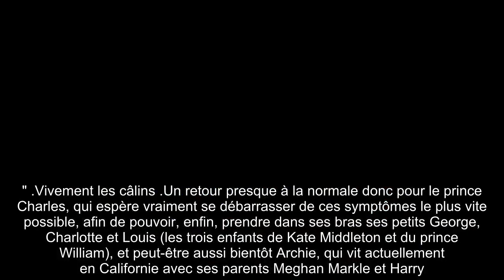✅ Le prince Charles fou de joie de retrouver ses petits-enfants… même s’il ne les embrassera pas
✍ Les derniers mois ont été difficiles pour le prince Charles. Outre le fait d'avoir dû subir le Megxit (et le départ de son fils cadet Harry de la monarchie), puis le confinement dû à la pandémie de coronavirus, le futur roi d'Angleterre a aussi du affronter le Covid-19 dont il a été atteint au mois de mars.  .Enfin guéri et de retour à Londres, le duc de Cornouailles peut reprendre petit à petit ses activités et ses habitudes, pour son plus grand plaisir.  S'il retrouvera ce jeudi 18 juin le président français Emmanuel Macron pour des célébrations dans la capitale britannique (sans Brigitte Macron, retenue à Paris pour une petite opération de l’œil sans gravité), le prince Charles est également fou de joie d'avoir pu renoué avec ses proches, trois mois après le début de l'isolement, et notamment avec ses petits-enfants.  .Il présente toujours des symptômes .Mais s'il a enfin pu les voir - le week-end des 13-14 juin - après des semaines de manque, le prince de Galles n'a cependant ni pu ...